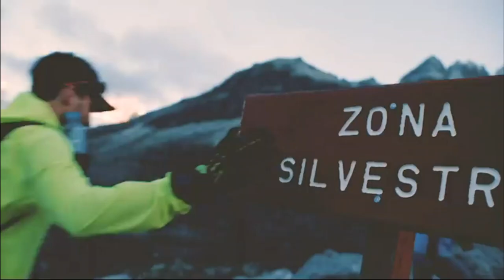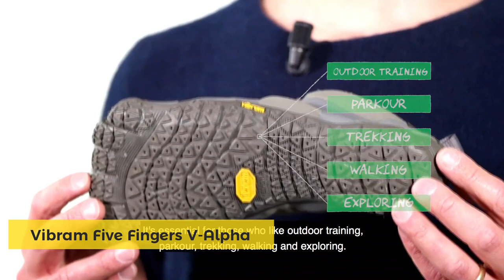Best Track Shoes - Top 10 Best Track Shoes for Sprinters and Youth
Are you looking for the best track shoes in 2023? If you don't have time for the details, here are the top 10 best track shoes for sprinters and youth in this video:

1. ASICS METASPEED Sky Running Shoes

2. ASICS MetaRide Running Shoes

3. ALTRA Rivera 2 Road Running Shoe (AL0A547G)

4. Thestron Spikes Track Shoes

5. Merrell Moab 2 Waterproof Hiking Shoe

6. Salomon Speedcross 5 Trail Running Shoes

7. New Balance Fresh Foam 1080 V11 Running Shoe

8. ALTRA Lone Peak 6 Trail Running Shoe (AL0A547L)

9. Vibram Five Fingers V-Alpha Trail Shoe

10. UA SlipSpeed Training Shoes

When it comes to choosing the best track shoes, it's important to make sure that you are getting the right type of shoes. There are a variety of types of shoes available, so it's important to choose the one that will fit your feet and ankles. You should also make sure that the shoes are comfortable and have good traction. Finally, make sure that you get a good warranty on the shoes so that you can be sure that they will last for a long time.

With so many options for track shoes on the market, it can be hard to know which ones are the best for your running style. Here are five of the best track shoes for sprinters and youth, based on what you need them for:
-Lightweight and durable for speedrunners
-Good durability for long runs
-Good support for high mileage
-Non-slip surface to keep your feet moving
-Non-stretchy fabric to keep you comfortable

Finding the best track shoes can take a lot of time. So, in this video, we will narrow down the top 10 best track shoes for sprinters and youth this year based on price, quality, performance, and durability.

Here you can find the best track shoes and we’ve checked their extra features. All you expect to do is watch the video and see the best track shoes for sprinters and youth.

     This help supports the channel and allows us to continue to

      leave us a message (thereviewseeker at gmail dot com) so we
      can resolve the issue.